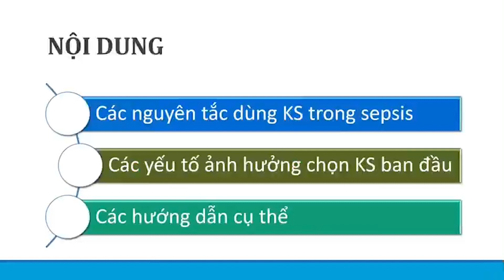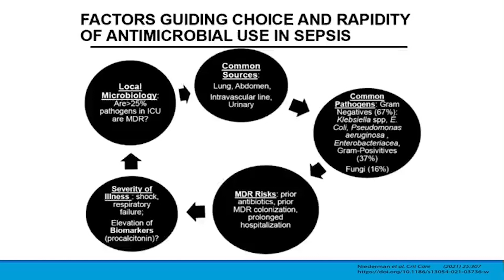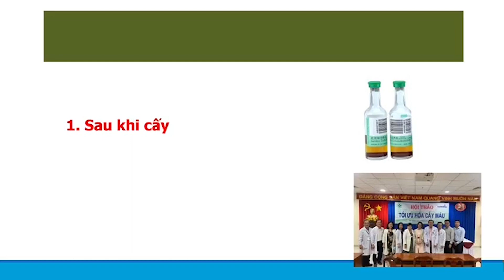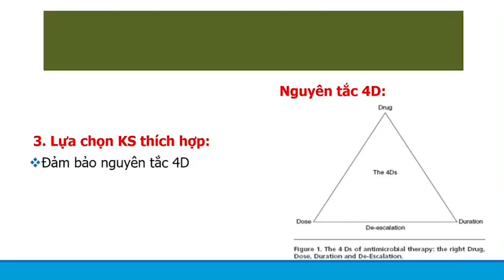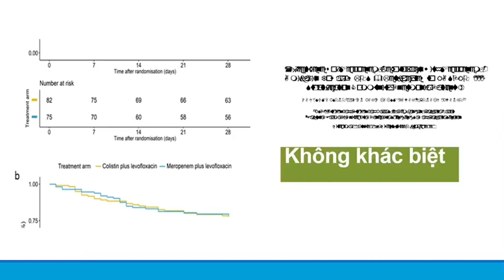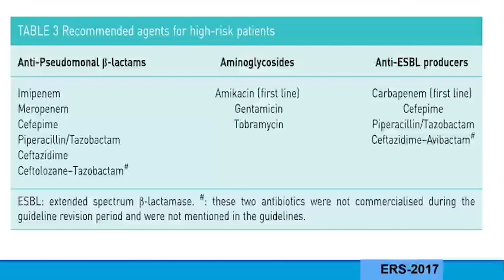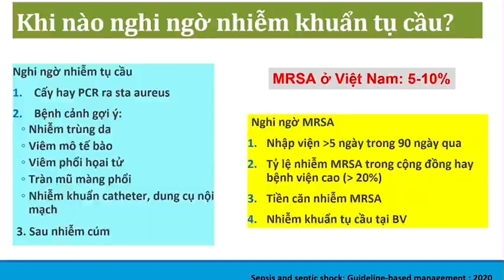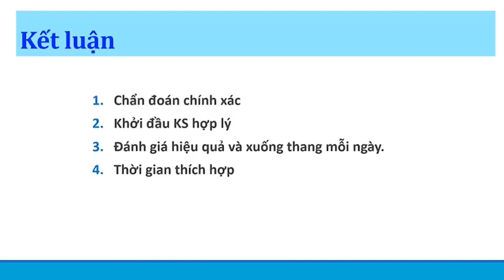KHÁNG SINH TRONG NHIỄM KHUẨN HUYẾT TRẺ EM